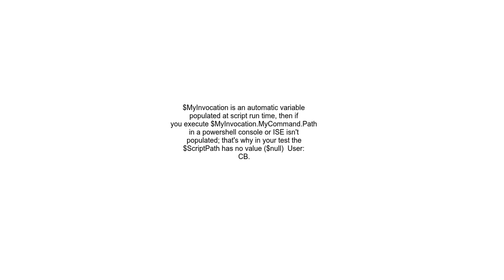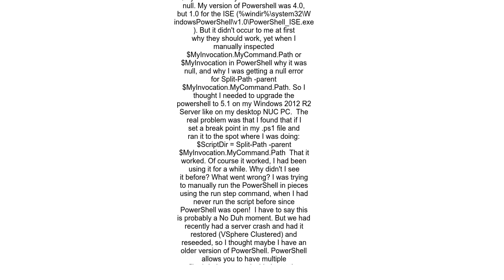$MyInvocation MyCommand Path returning NULL